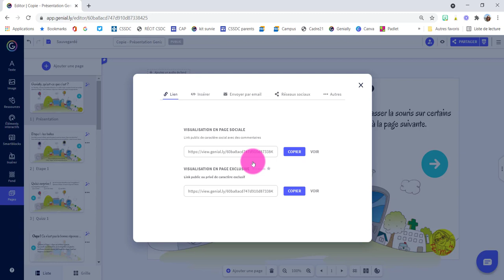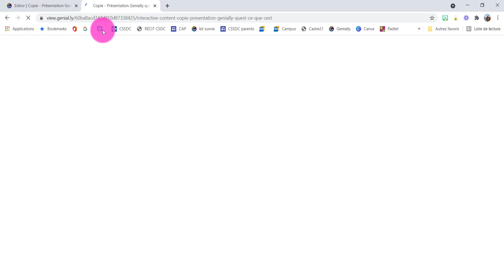Genially - Comment publier et obtenir le lien de partage